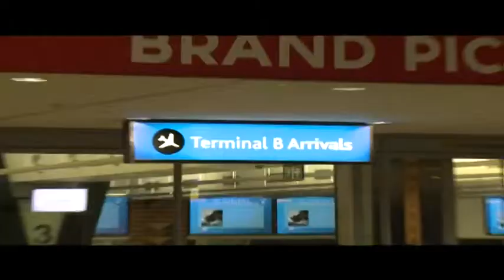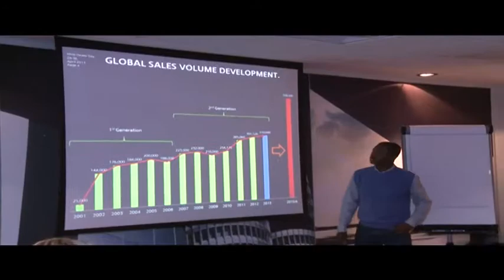Mini Dealer Awards South Africa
Mini Dealer Awards